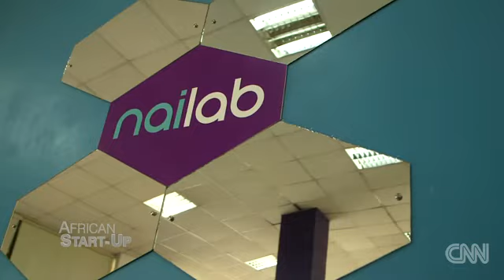Bringing wearable tech to Kenya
Saving lives using wearable technology - starting with Nairobi, Kenya